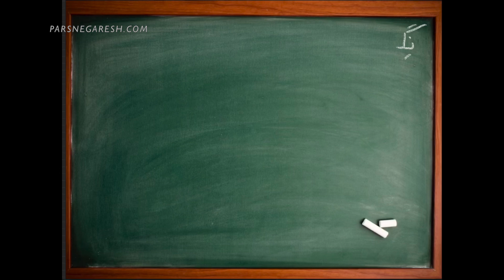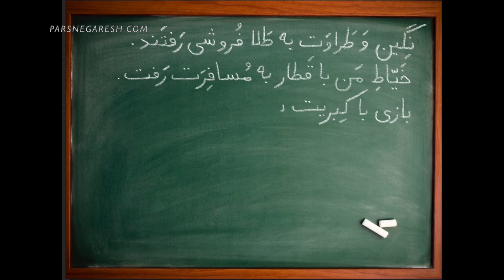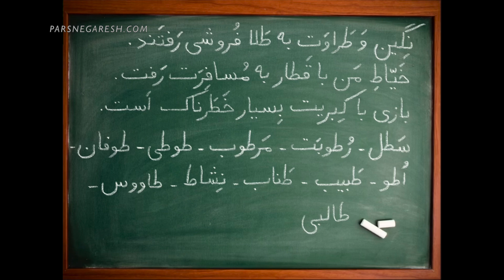آموزش نوشتن زبان فارسی- دیکته پا تخته ای- درس بیست و نهم، قسمت اول، حرف ط